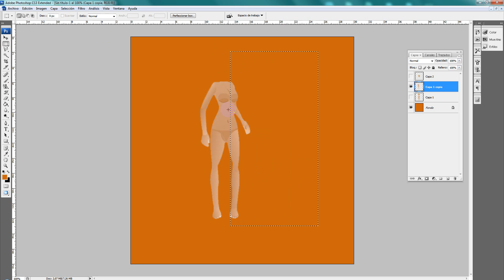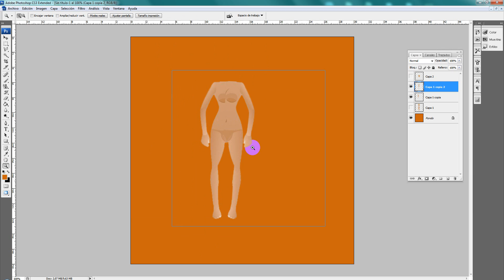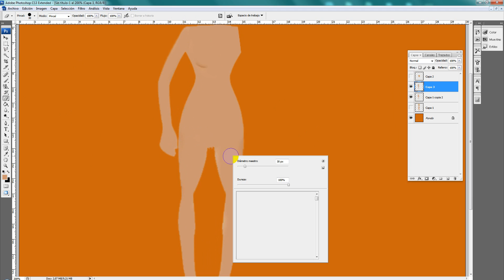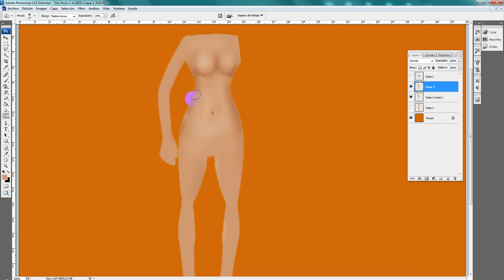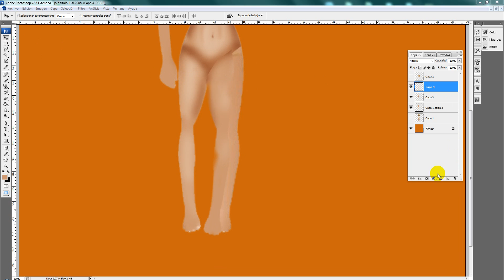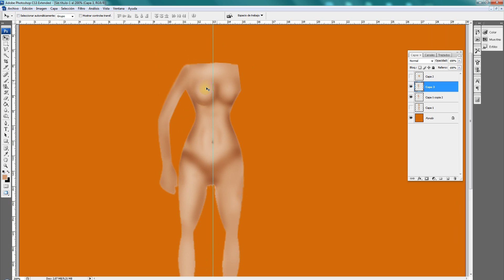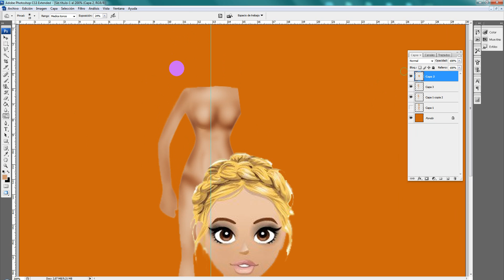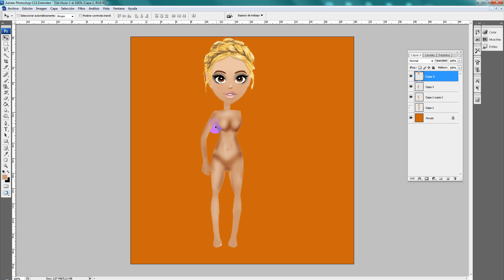Ava completamente de frente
Bueno, como la mayoria de las imagenes de mall world la ava, no esta completamente de frente
sino mas bien siempre de lado, aqui una idea para colocarla completamente de frente y luego a esta misma imagen le pueden colocar los abdominales y ropa! :)
Espero que les guste y si tienen dudas me avisan!